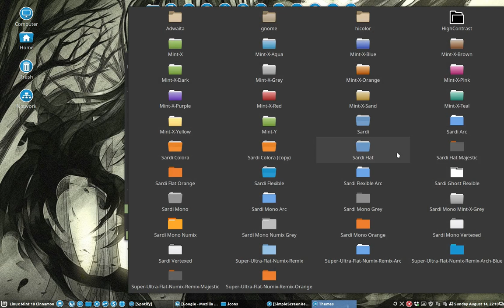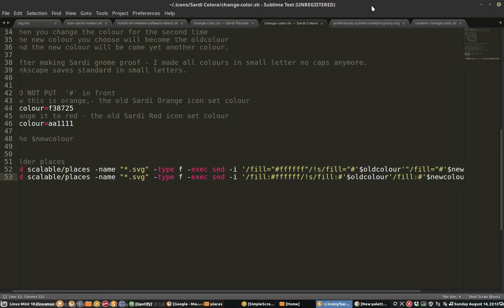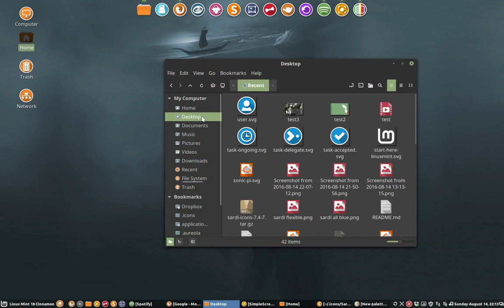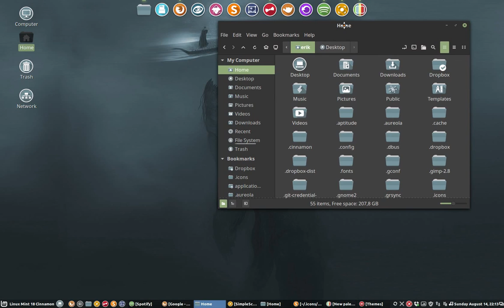52 make it yourself icon theme : sardi colora is created to be changed from colour 5 seconds work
This movie : under 5 seconds you can have a new colour in sardi colora icons with a little script - color = gothic :